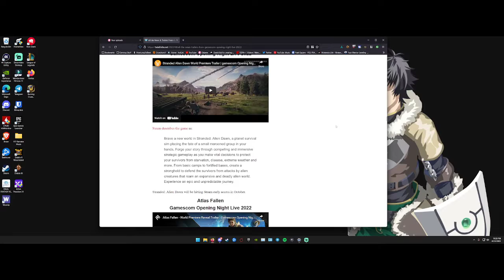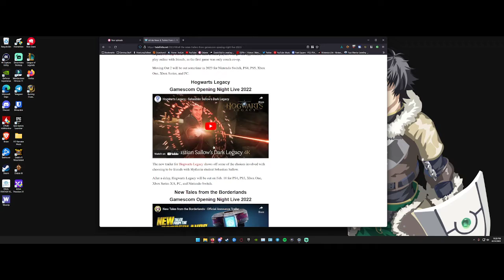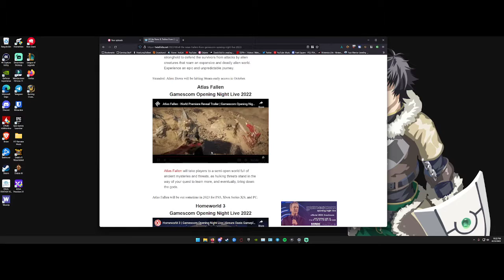Gamescom 2022 - talking about some new trailers